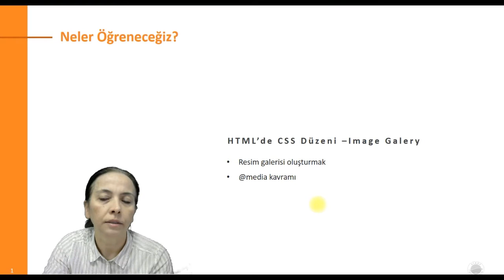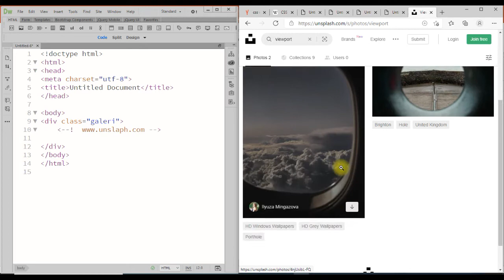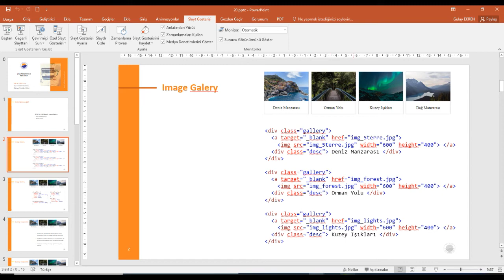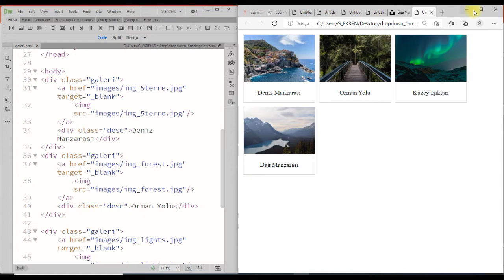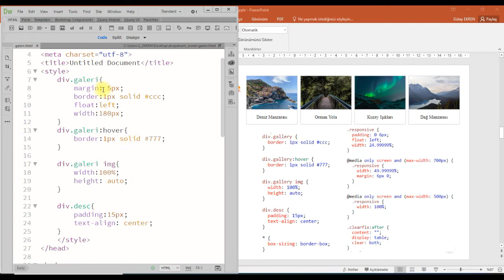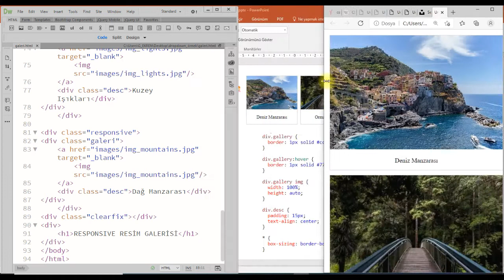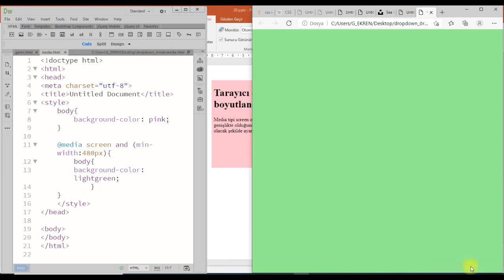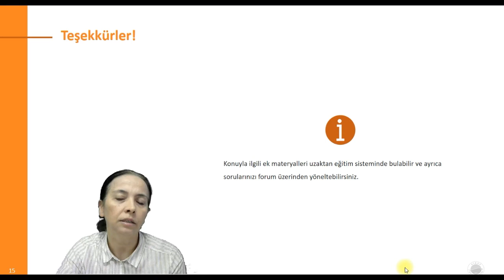Web Tasarımının Temelleri: Image Gallery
Resim galerisi oluşturmak
@media kavramı